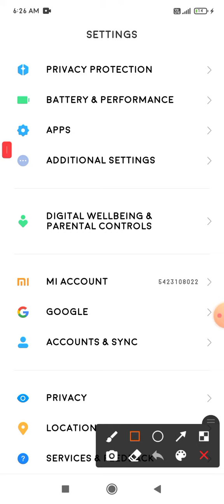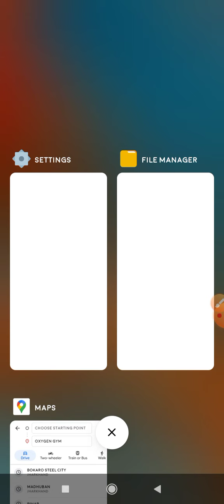USB debugging android not working usb debugging screen mirroring poco x3 pro ⚡⚡broken screen